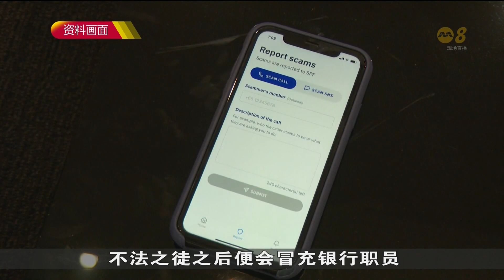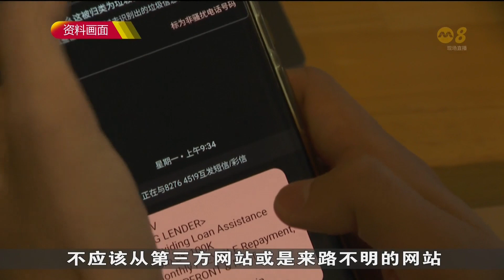诈骗分子以假ScamShield应用钓鱼行骗 警方提醒公众注意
第32届东南亚运动会今天（17日）正式闭幕。我国健儿在过去18天的赛事中，共赢得51金43银64铜，总计158面奖牌。其中，金牌数目比上届东运会多。